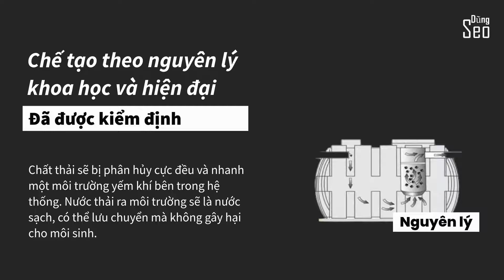Bồn tự hoại ROTO - ST2000 - Đơn Giản, Hiệu quả và Tiết kiệm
➨ THÔNG SỐ KỸ THUẬT BỒN TỰ HOẠI ROTO
● Số lượng người sử dụng/giờ: 8
● Dung lượng hiệu quả(lít): =2.000
● Đường kính đầu vào/ra: 90/114
● Thời gian lưu trữ(giờ): =24
● Chiều Cao(mm): 1.510
● Đường kính(mm): 1.500
➛ Dũng Seo - Freelancer MMO
© Bản quyền video thuộc về Dũng Seo